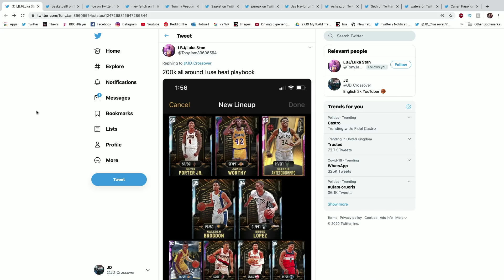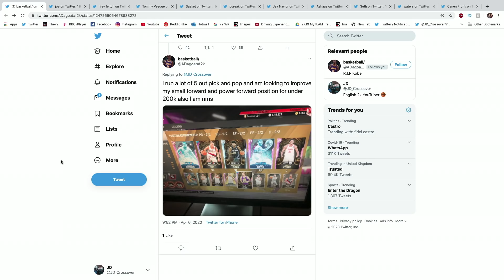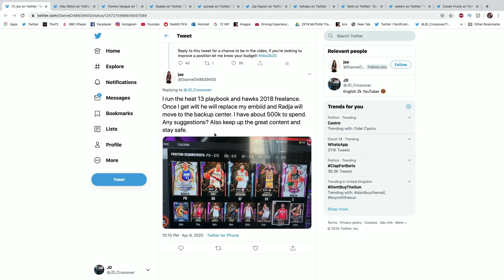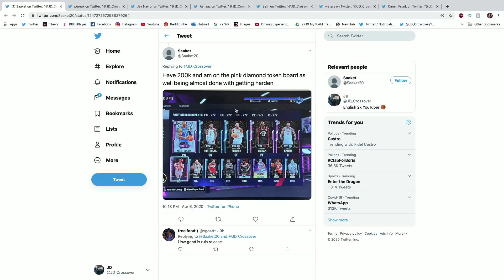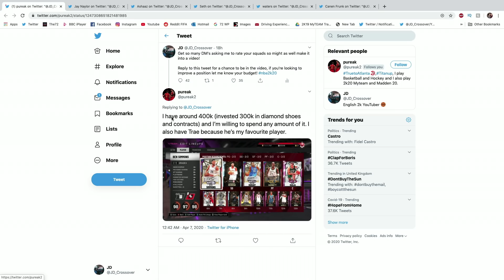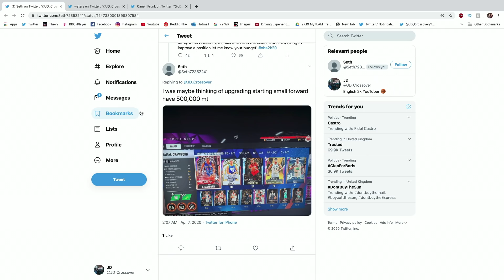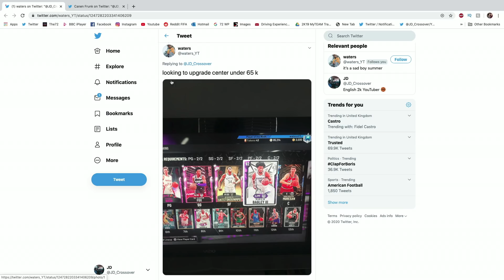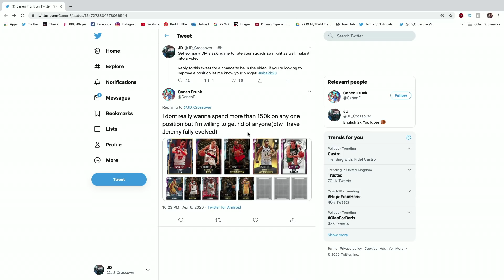NBA 2K20 MYTEAM *NEW* SERIES!! I RATE YOUR SQUADS!! MYTEAM SQUAD BUILDER RANKER #1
NBA 2K20 *NEW* SERIES!! I RATE YOUR SQUADS!! MYTEAM SQUAD BUILDER RANKER #1